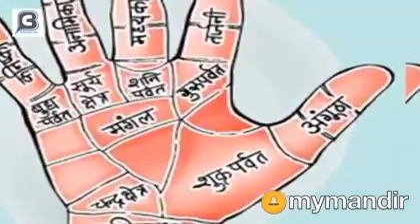राजू सिंह बुड़किया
‎Raju Singh से वीडियो